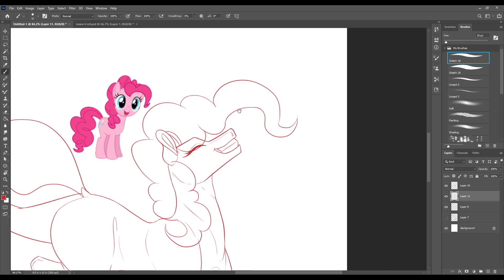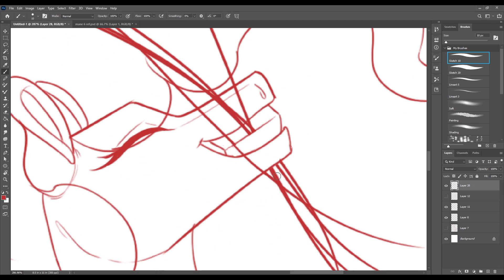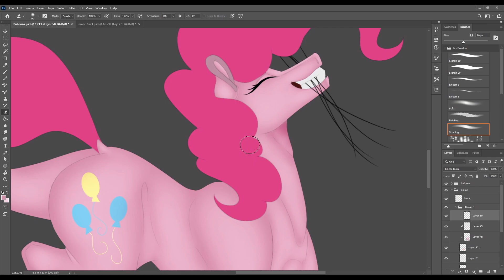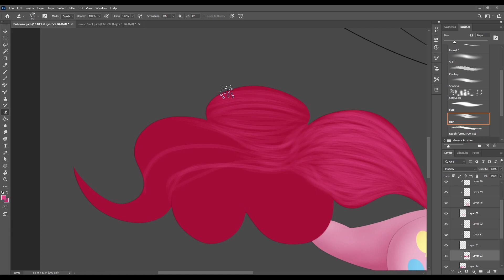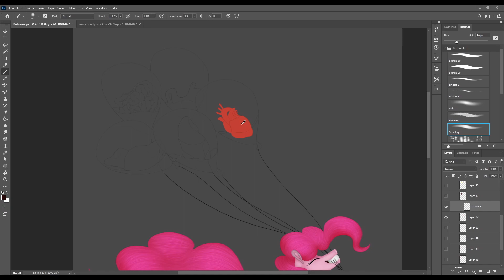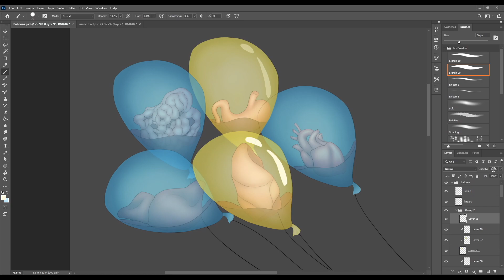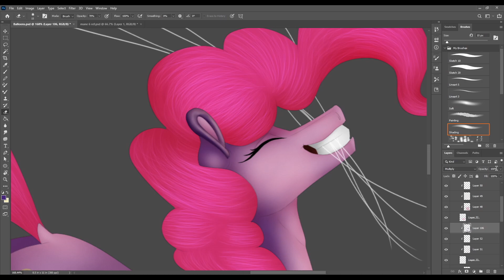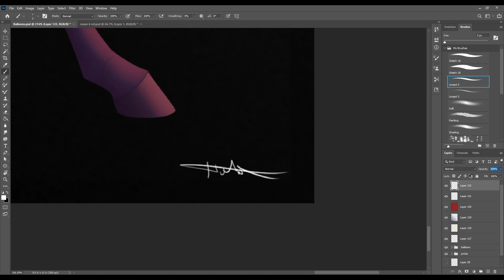Goretober Day 7 - Balloons - Speedpaint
**I have MERCH! Come check it out!**
~FAQ~

- Not for free. Check out my commissions if you want me to make a drawing for you. I need to put food on the table and clothes on my back.

Why do you do cloven hooves, long tails etc?
- In folklore, unicorns are depicted with cloven hooves and/or cow tails. So I added that to my style.

(Redesigns or fusions) Where is the cutiemark?
- I don’t usually do cutiemarks on redesigns or fusions

Do you have merch?
- I do! Check it out

Can we do an art trade?
- Check my art status before asking me. Even so, I most often only trade with others who put as much work into their drawing as I do.

- I use Photoshop to draw, OBS to record, and Final Cut Pro to edit.
Info
Time: 4hrs 30min
Drawing Software: Photoshop
Drawn with: Wacom Intuos Pro
Recording Software: OBS
Streaming Software: OBS

Art Status
Collabs: Closed
Commissions: OPEN
Requests: No
Art Trades: Closed